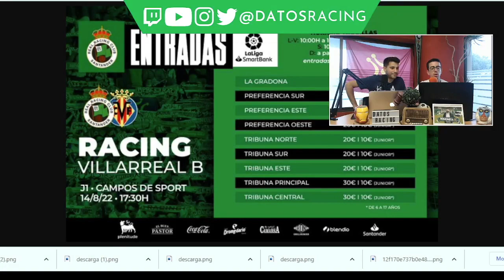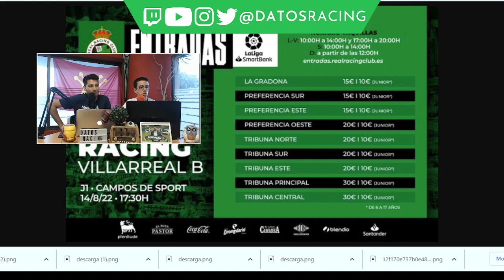PRECIO DE LAS ENTRADAS... ¿BARATO O CORRECTO?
PASANDO EL DATO: Nuestro nuevo programa racinguista que emitimos en directo los Martes y los Jueves a las 19:30 en la plataforma morada... ¡¡¡TE ESPERAMOS!!!